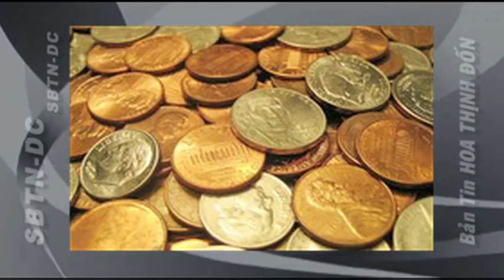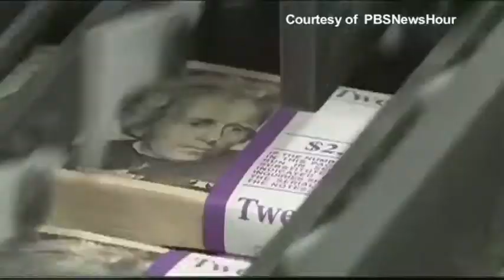ĐỖ HỒNG: Tin Đáng Chú Ý 10/1/2013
- Tòa Bạch Ốc Sẽ Không Loại Bỏ Việc Chọn Lựa Phát Hành Một Tỉ Tiền Cắc
- Việc Cắt Giảm Ngân Sách Sẽ Ảnh Hưởng Tới Hầu Hết Nhân Viên Dân Sự Của Ngũ Giác Đài
- Bộ Trưởng Bộ Lao Động Hilda Solis Từ Chức.